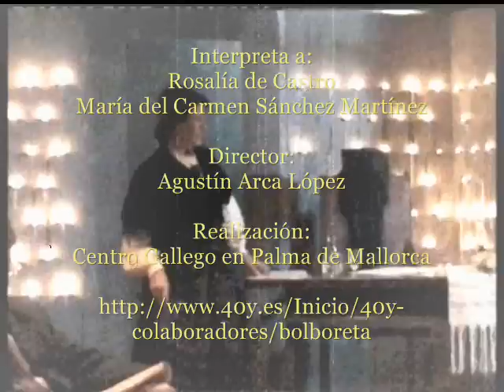III MIÑA CASIÑA, MEU LAR.wmv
POESÍA, DE ROSALÍA DE CASTRO
CENTRO GALLEGO DE PALMA DE MALLORCA